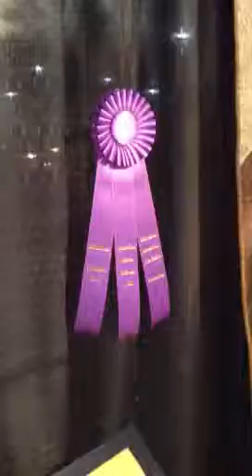Ammi admiring Nasreen's prize winning art work.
@George Brown Convention Center, Houston, TX